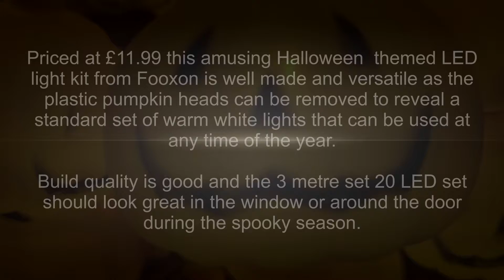Halloween Pumpkin Lights from Fooxon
Finding decent quality but affordable Halloween lights can be a problem. The supermarkets are full of cheap, nasty and overpriced lights but they usually fall apart after a few days and rarely survive until the next Halloween. This new set from Fooxon priced at £11.99 is not the cheapest I have seen but it is decent quality, well made and looks good.

The 3M 20LED kit arrived packaged in just a cellophane display bag, a branded product box would help to sell the set and be useful for storage, but might have added somewhat to the price.

In the bag was just the lighting set itself and the hardwired battery box, no instructions were included and none were needed. The twenty LEDs are on a 3M string with a gap of around 15cm between each light. The clear plastic box holds the three AA batteries needed, accessed by a rather awkward to open side hinge, with a three-way turret switch to turn the lights On, Off or to Flashing mode. The switch is quite large and easy to operate in the dark. The 5cm pumpkin heads are easy to remove, they just pull off the LED light mount and can just as easily be replaced, which I guess would give you the option of using the light kit as a simple white light string if required.

Battery life seems fine and one battery set should last throughout the Halloween holiday.

This is a decent quality light kit which is safe to use inside and outside the home due to the low voltage battery powered operation. The price is good for the quality and if looked after the kit should be able to give service over many Halloweens to come.

The Good
Great price
Removable Heads
Battery Power

The Bad
No Storage Box
No Mains Power Option
Only Two Light Modes